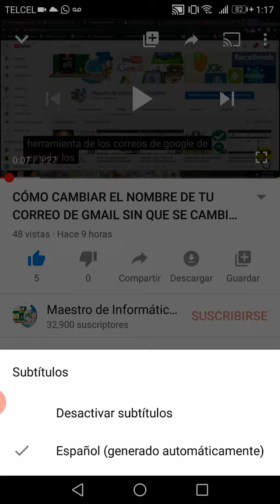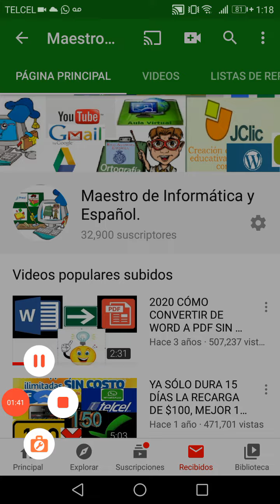CÓMO QUITAR LOS SUBTÍTULOS DE VÍDEOS DE YOUTUBE